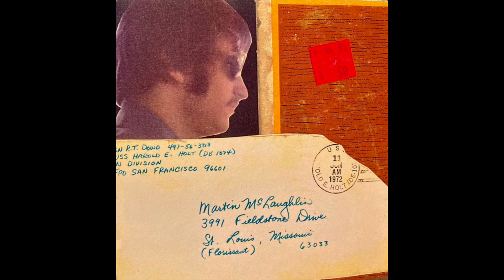13 More Than A Game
Marty McLaughlin, Greatest Hits, V.2